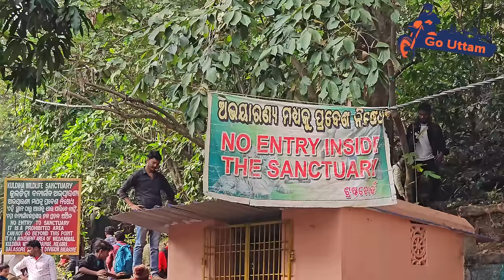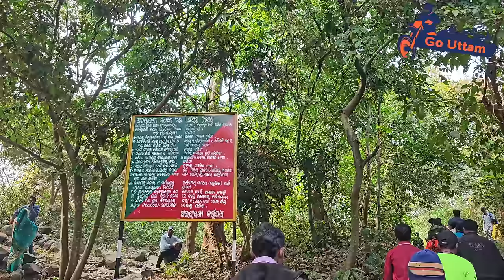ପଞ୍ଚ ଲିଙ୍ଗେଶ୍ବରଙ୍କ କାହାଣୀ || Panchalingeswar Hill || Best Picnic Spot of Balasore